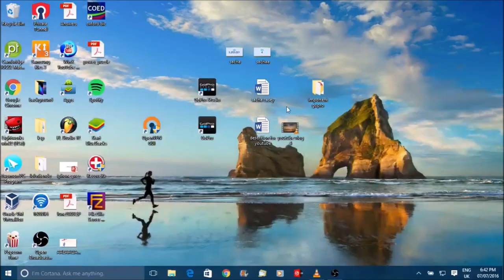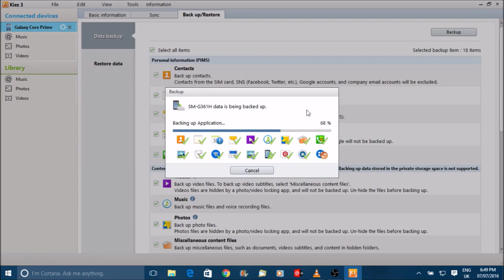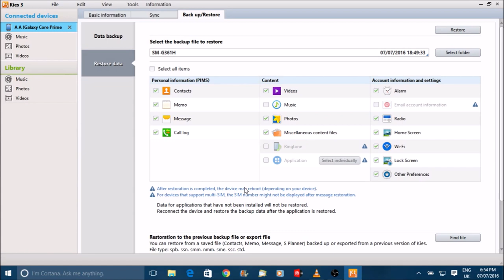HOW TO USE SAMSUNG KIES 3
Hey my name is Sacha levieux I make video about my life. I love abstract photography if you do to check out my Instagram below.